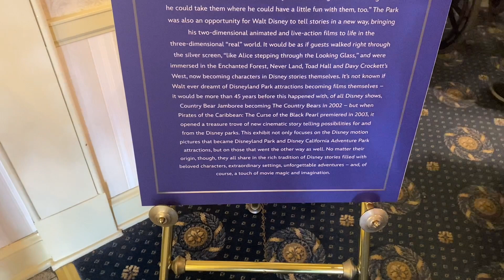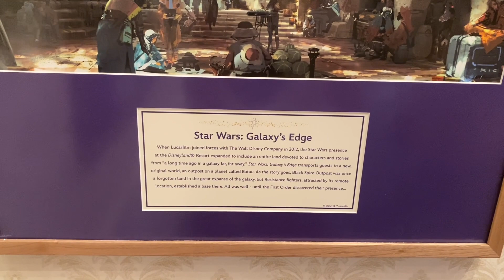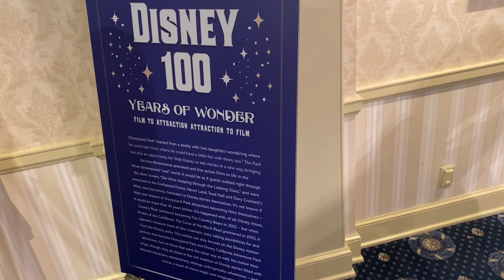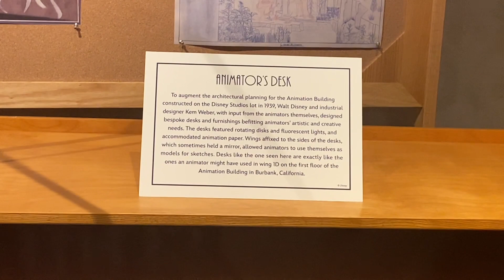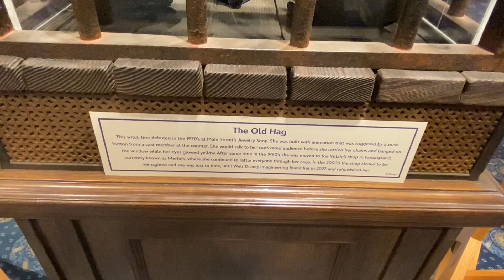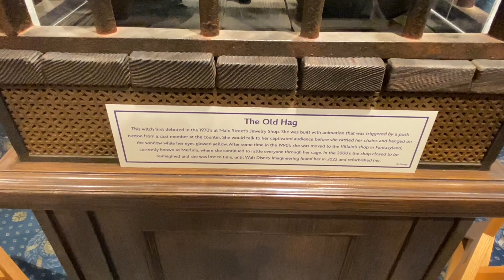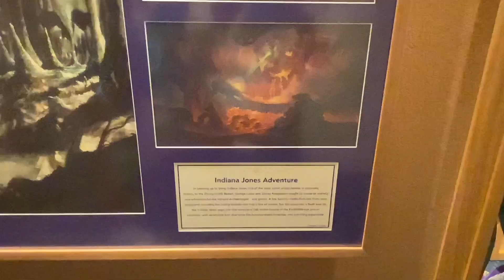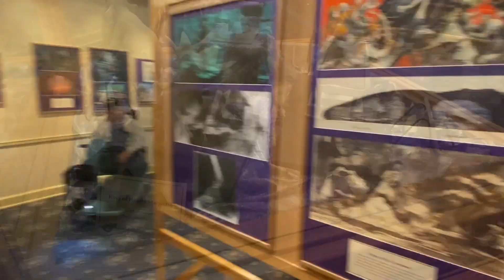The Disney Gallery Presents: Disney 100 Years Of Wonder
Explore an exhibit that showcases Disneyland Park and Disney California Adventure Park attractions based on Disney films—and shines a spotlight on original attractions that have, in turn, inspired Disney films of their own.
No matter their origin, they all share in the rich tradition of Disney stories filled with beloved characters, extraordinary settings, unforgettable adventures—and, of course, a touch of magic and imagination.

Filmed 1/27/23 at the Mr. Lincoln Theatre